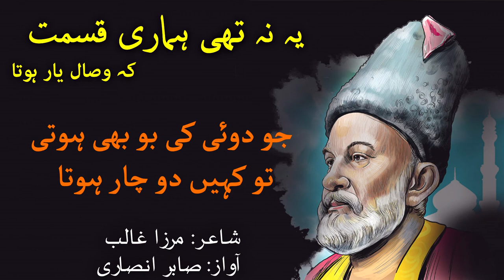Ye Na Thi Hamri Qismat | Sad Urdu Poetry | Urdu Ghazal | Best Poetry | Urdu Quotes | Mirza Ghalib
Mirza Galib ki mashoor ghazal "Ye Na Thi Humari Qismat"
Recital: Sabir Ansari
Presented By How To Productions

Ye Naa Thi Hamaari Qismat Ke Visaal e Yaar Hota
Agar Aur Jeetay Rehtey Yahi Intezar Hota
Tere Waadey Par Jiyee Hum To Ye Jaan Jhooth Jana
Ke Khushi Se Marr Na Jaatey Agar Aitabaar Hota
Teri Nazuki Se Jana Ke Baandha Tha Ahd-e-boda
Kabhi Tu Na Torr Sakta, Agar Istavar Hota
Koi Mere Dil Se Poochey Terey Teer-e-Neemkash Ko
Ye Khalish Kahan Se Hoti, Jo Jigar Ke Par Hota

Urdu Ghazal
Urdu Shayari
Shero Shayari
Shayari
Sad Urdu Ghazal
Ghazal
Urdu Poetry
2 Line Poetry
UrduPoetry
Hindi Poetry
Hindi Shayari
Love Shayari
Poetry
Romantic Shayari
Sad Poetry
Sad Poetry In Urdu
Sad Shayari
Shayari
Shayari Sad
Urdu Poetry
Urdu Poets
Urdu Shayari
Mirza Ghalib
Poetry Club
Sad Song
Quotes
Inspirational Quotes
Motivational Quotes
Love Quotes
Life Quotes
Urdu Poem
Hindi Poem
Poems
Shayari love
Urdu Sad Poetry
Shayari Urdu
Urdu Poetry Sad
Poetry Love
Urdu1
Sulm o sitam
Sad poetry
Urdu Point
BrokenHeartPoetry
Shayari In Hindi
Hindi Shayari
Urdu Shayari
Urdu Shayari Love
4 Line Urdu Poetry
Romantic Poetry
Urdu Poetry
Bewafa Poetry
Bewafa Shayari